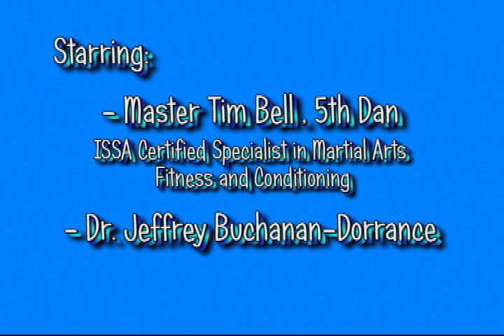Bell's Taekwondo - Training For Taekwondo - Kettlebell's...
Kettlebell and Body Weight Training, Featuring Master Tim Bell, 5th Dan and Dr. Jeffrey Buchanan-Dorrance